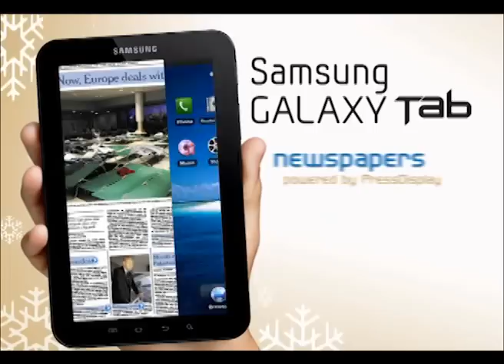Samsung Galaxy Tab v1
Get your loved ones the Samsung Galaxy Tab from Smart Communications! You can get the latest eNewspapers, eMagazines and eBooks and read them all on the 7 inch screen!